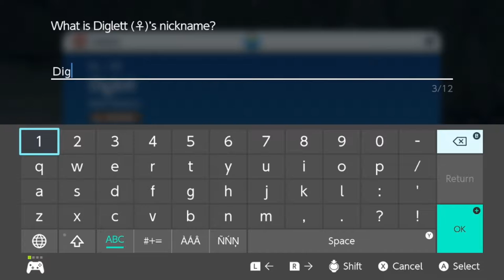Let's Play - Pokemon: Violet - 04 - Cave of DOOOOOOOM